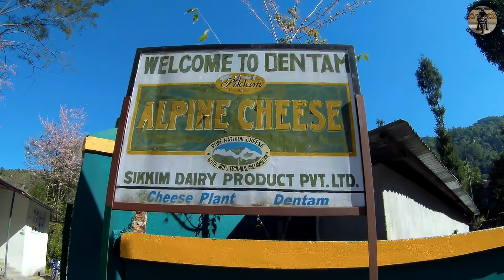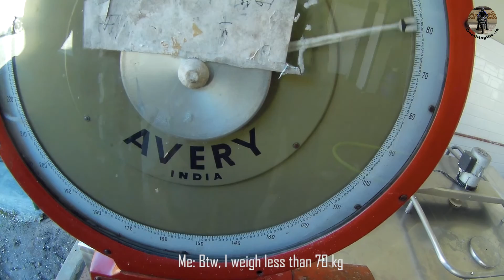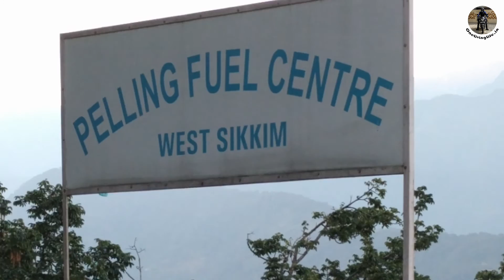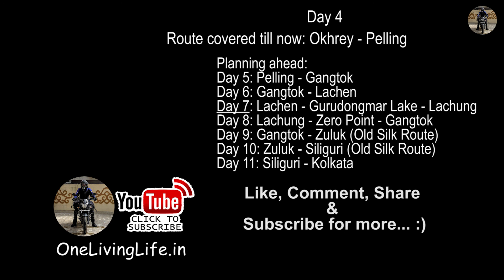Riding across Sikkim | Day 4 | Okhrey to Pelling Bike Trip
Day 4 - A motorcycle ride from Okhrey, West Sikkim to Pelling

Planning ahead:
Day 5: Pelling - Gangtok
Day 6: Gangtok - Lachen
Day 7: Lachen - Gurudongmar Lake - Lachung
Day 8: Lachung - Zero Point - Gangtok
Day 9: Gangtok - Zuluk (Old Silk Route)
Day 10: Zuluk - Siliguri (Old Silk Route)
Day 11: Siliguri - Kolkata